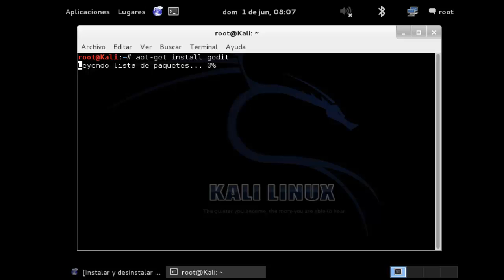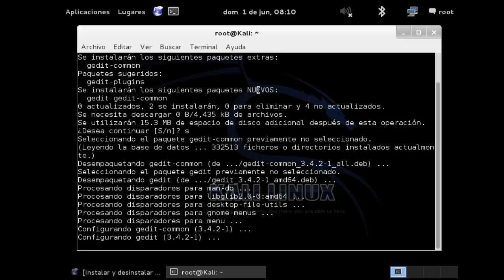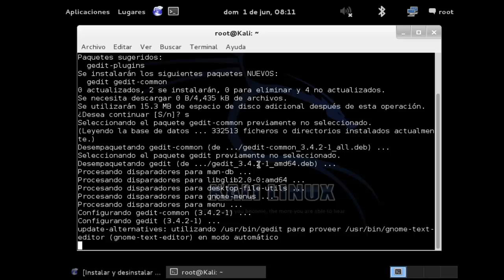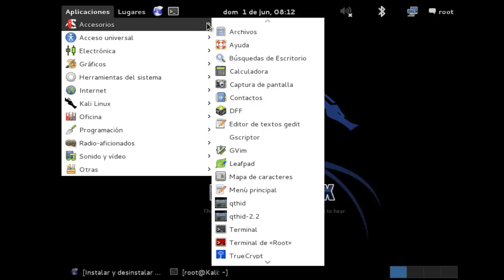How to install gedit in Kali Linux - Cómo instalar gedit en Kali Linux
Write in a terminal:
apt-get install gedit

If you have the next error:
E: unable to locate package edit

You may be wondering if your sources.list should be updated. That is the answer. Update the /etc/apt/sources.list first based on your need with the list of repositories from here. [Or directly try apt-get update from the terminal and then install gedit with apt-get install gedit]

Or for a minimum configuration of repository list, in the terminal run

You have to do the following in a terminal:
leafpad /etc/apt/sources.list

Replace (or make sure) the contents of sources.list is as below

deb kali main contrib non-free
deb kali/updates main contrib non-free
deb cdrom:[Debian GNU/Linux 7.0 Kali - Official Snapshot i386 LIVE/INSTALL Binary 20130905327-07:57]/ kali contrib main non-free

Save the changes to the sources.list and run apt-get update to update the package repositories.

apt-get update

That's it, once the apt-get repository is updates, you can run

apt-get install gedit

and then

gedit /etc/hosts

or

leafpad /etc/hosts